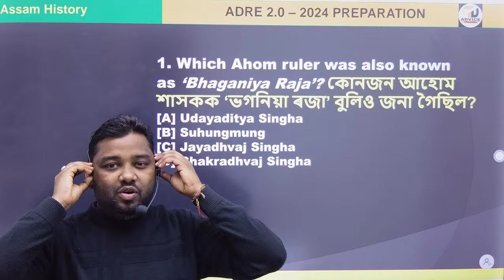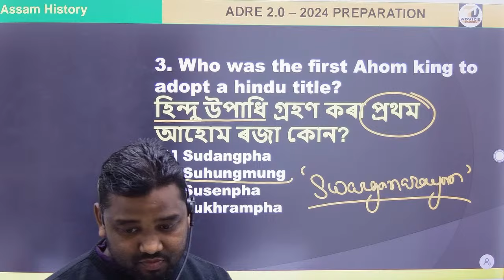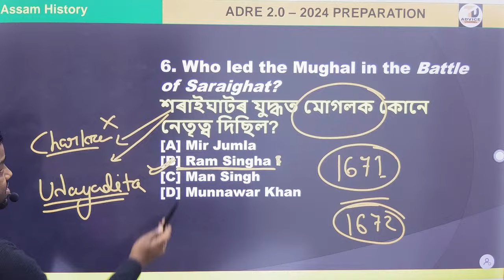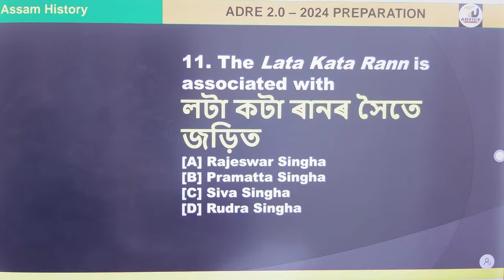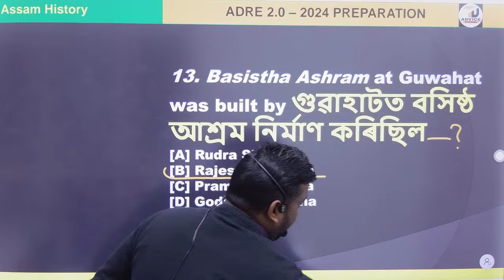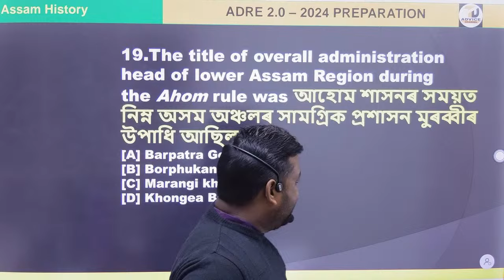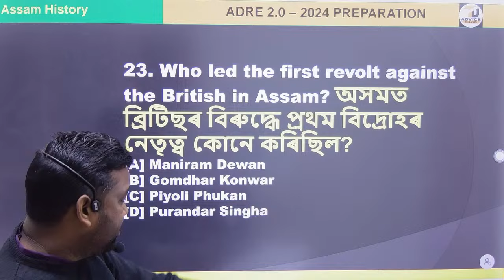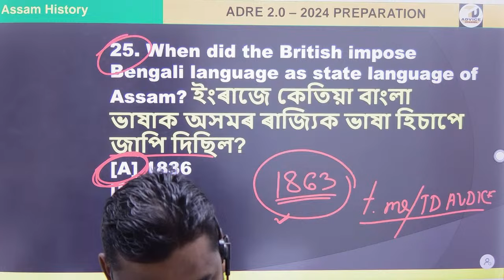ADRE 2.0 Exam ||Assam History 6 -Important Questions ||Grade III and IV Maths Questions Answers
ADRE 2.0 Exam ||Assam History 6 -Important Questions || Grade III and IV

Assam common exam 2023 grade 3 & 4 exam
Assam Direct recruitment maths questions
Assam Direct recruitment maths tricks

TD ADVICE